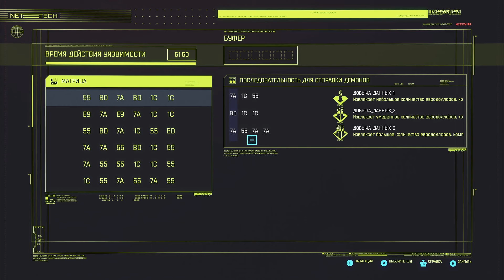ЗАМЕС В ПЕНТХАУСЕ МАЙКО ► Boroda Play ► Прохождение игры CYBERPUNK 2077 #34 gameplay